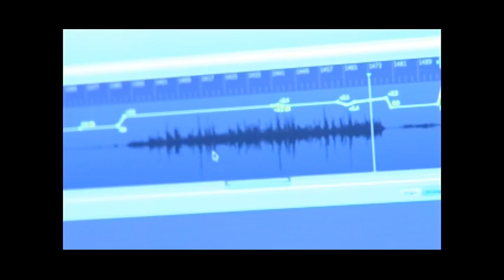Mike Dean Band: Biography Part one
Lafayette locals know them as friends, and the band knows each other as brothers.  Mike Dean is a true songwriter, his words can reach across a burning fire and slap da taste out your mouth.
Be sure to see part two of this documentary.